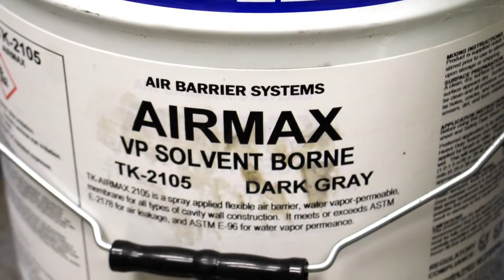Pressure Roller Application of TK Products 2105 Air Barrier Coating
Applying TK 2105 Air Barrier with Airless Sprayer and Pressure Roller